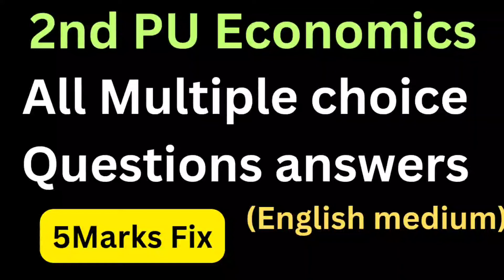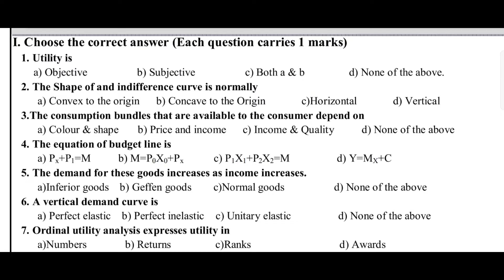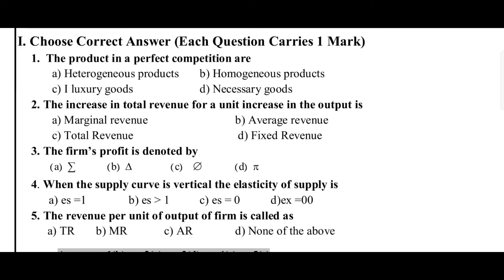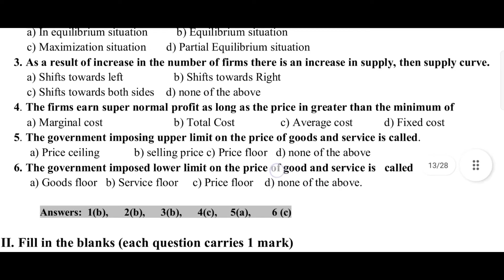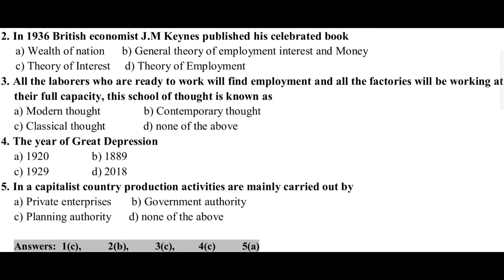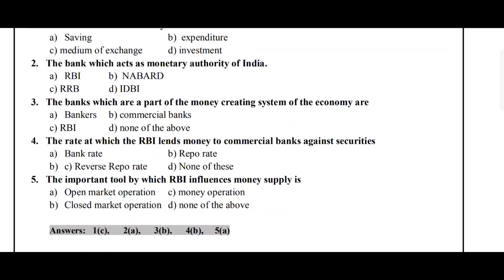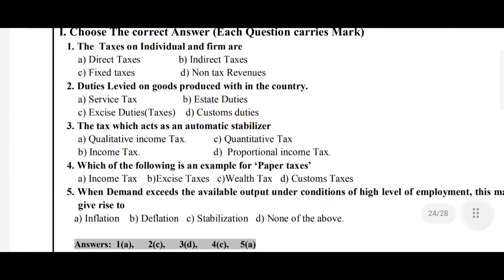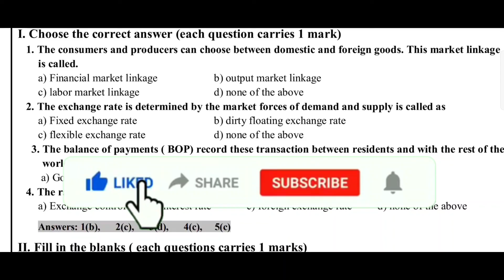MCQ Question answer Economics 2nd PUC English medium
6 Marks Fix Questions Economics 2nd PUC

4ಅಂಕದ ಅತಿ ಪ್ರಮುಖ ಪ್ರಶ್ನೋತ್ತರ ಗಳು

6ಅಂಕದ ಪ್ರಮುಖ ಪ್ರಶ್ನೋತ್ತರ

H-sfEk?feature=shared